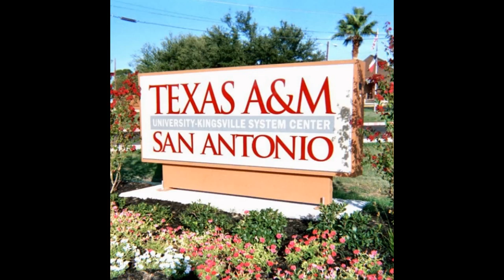Texas a&m university kingsville campus view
THIS VIDEO SHOWS Texas a&m university kingsville campus view